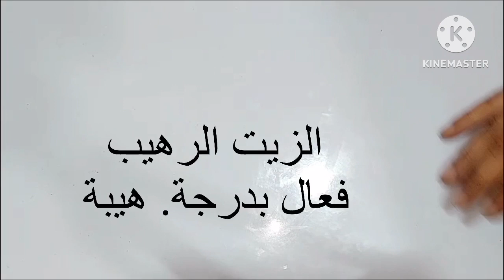الزيت الذي هز عرش اطباء التجميل ولن يخبرك به احد ابدا لتساقط الشعر المستمر وزيادة سمك الشعر وتكثيفه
زيت الدمار الشامل لمنع تساقط الشعر المستمر وزيادة سمك الشعر وتكثيف الشعر وعلاج الثعلبة ومل الفراغات
زيت العشبة المنسية
طولي شعرك وشعرك بناتك باقوي تركيبة علي المجرة كثافة الشعر / مليء فراغات الشعر / منع تساقط الشعر
تطويل الشعر
تساقط الشعر
كثافة الشعر
مليء فراغات الشعر
تقوية جذور الشعر
ها الزيت قوي جدا
فلا ينصح به الحامل والمرضعات